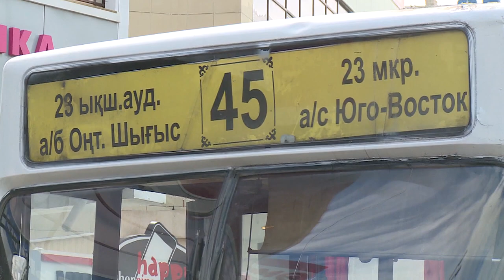Более 4 млрд. тенге в прошлом году потратили на новые автобусы и ещё немного статистики.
- здесь еще больше свежих новостей.

Однако, более половины транспортных средств автопарков области в изношенном состоянии.
В этом году был сдан в эксплуатацию долгожданный Северо-Восточный обход. Общая протяженность дороги 48 км. Однако по непонятным причинам спустя пару месяцев пользования трасса нуждается в ремонте. По информации сайта госзакупок на эти цели выделено 70 млн. тенге.
Ждут жители области завершения работ на трассе до Балхаша. Это 363 км. По плану дорога здесь будет первой категории, четырехполосная. Средства на проект выделены и работы идут по графику.